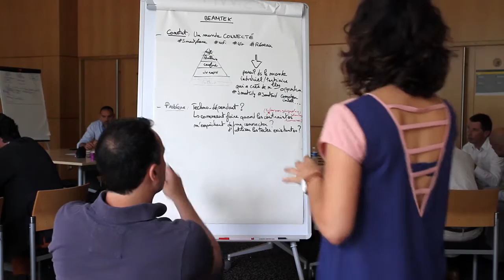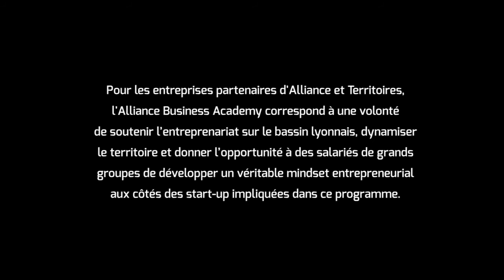ALLIANCE et Territoires - Alliance Business Academy